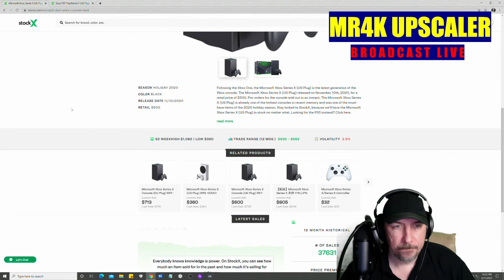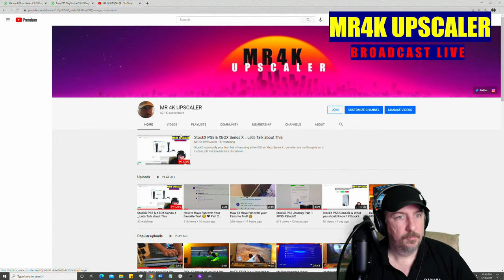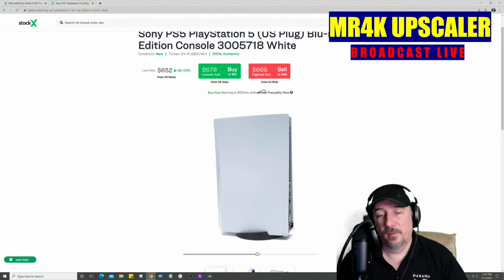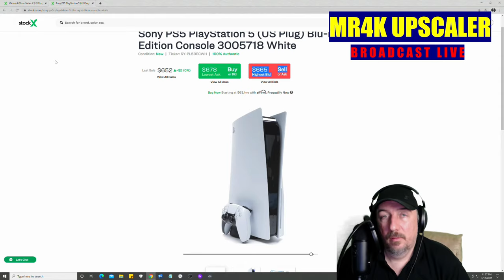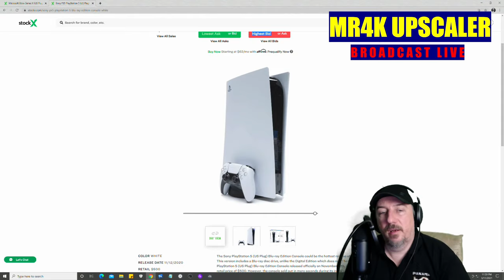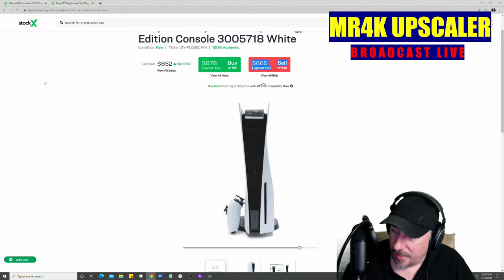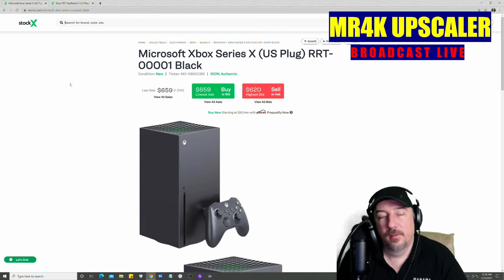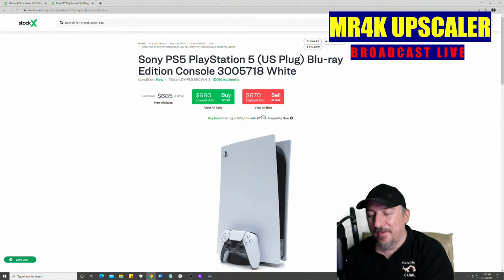StockX PS5 & XBOX Series X _ Let's Talk about This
StockX is probably your best bet of securing  either PS5 or Xbox Series X , but what are my thoughts on it ?  come join live:stream for a discussion .